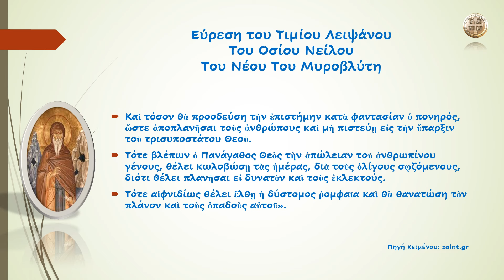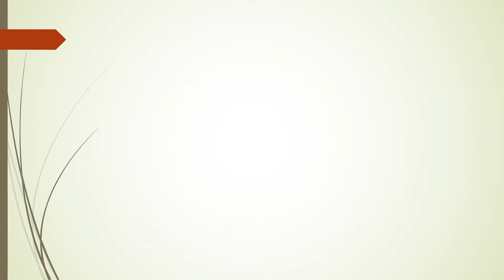Εύρεση του Τιμίου Λειψάνου Του Οσίου Νείλου Του Νέου του Μυροβλύτη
Όσιος Νείλος ο Νέος Ο Μυροβλύτης
Ὡς ἄνθη πανεύοσμα, τῆς αἰδίου ζωῆς, τὰ θεία σου λείψανα, ἐκ τῶν ταμείων τῆς γῆς, ἠμὶν ἀνεφάνησαν. Ὅθεν μνείαν τελοῦντες, τῆς εὑρέσεως τούτων, μέλπομεν Πάτερ Νεῖλε, τὴν δοθείσαν σοι χάριν, δι' ἧς πάσι προστάτης, εὑρίσκῃ θερμότατος.